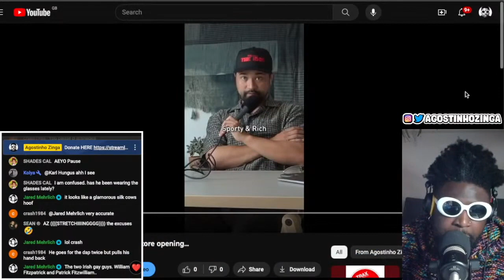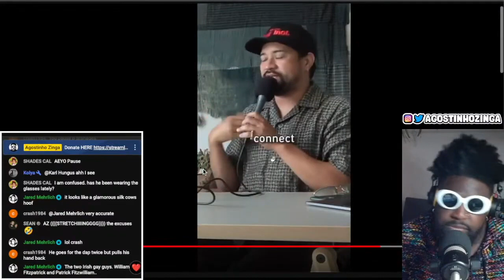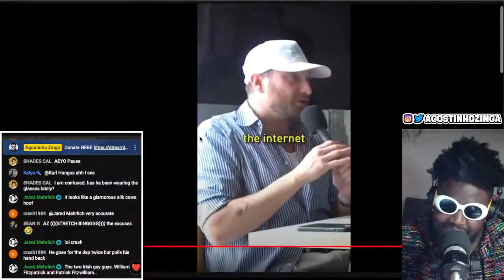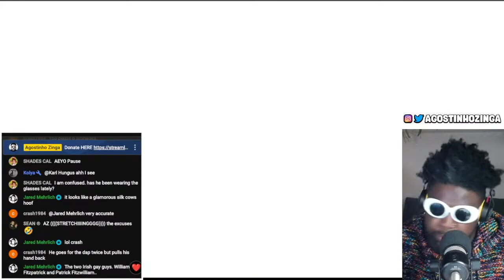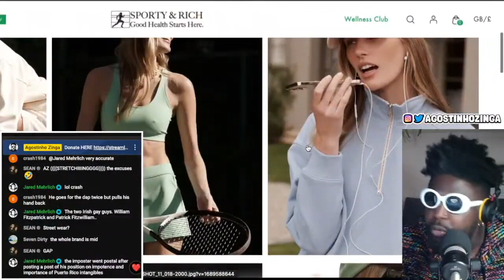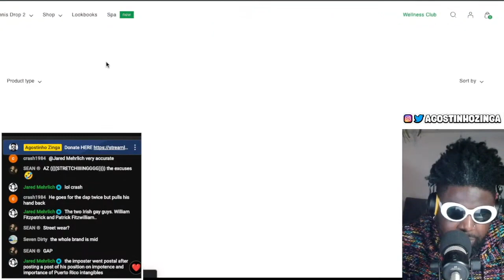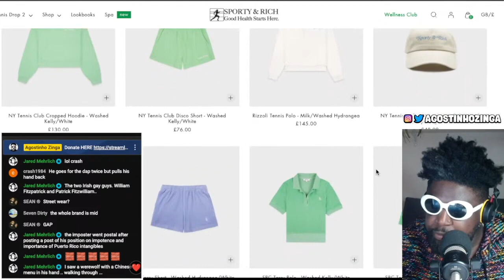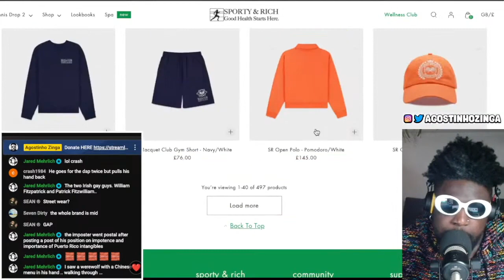Sporty & Rich opening FIRST retail store in Soho, New York